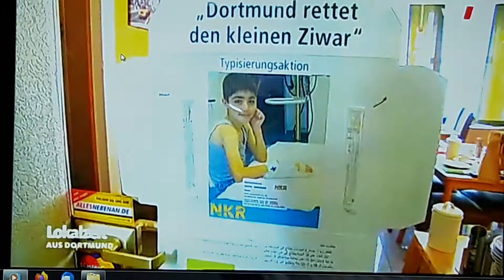TOMAS SIMON / NKR - in der WDR Lokalzeit - "DORTMUND RETTET DEN KLEINEN ZIWAR",2017